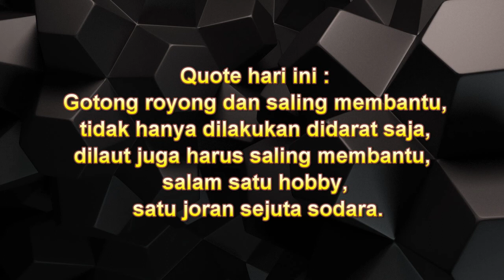Evakuasi Rekan Tuman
Salam bahagia dari zona biru, Mancing seru seruan, salam satu hobby.. Satu joran sejuta sodara!   ayo gess pererat tali silaturahmi.. Strike gan.. tahan.. tahan!!
Makasih udah mampir ya kawan.. makasih atas supportnya